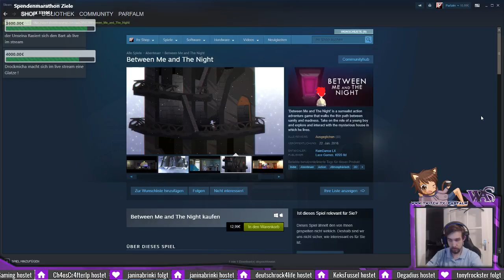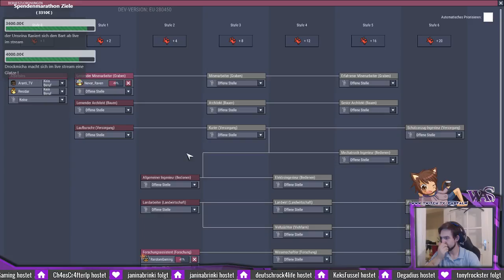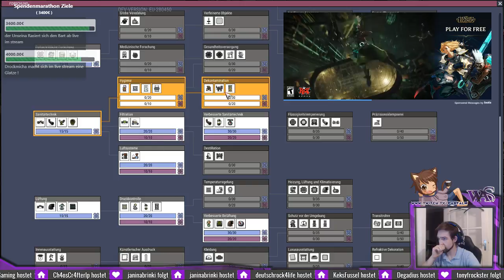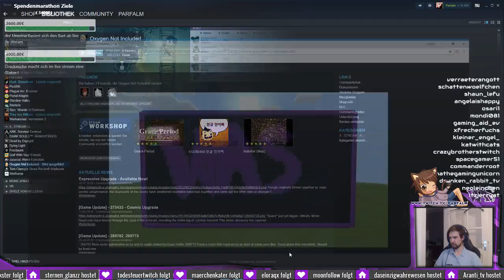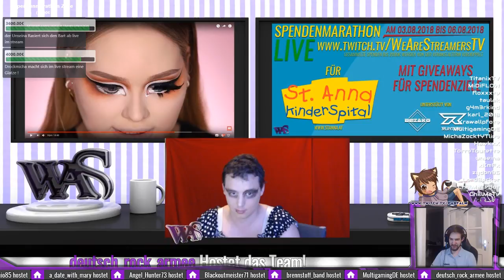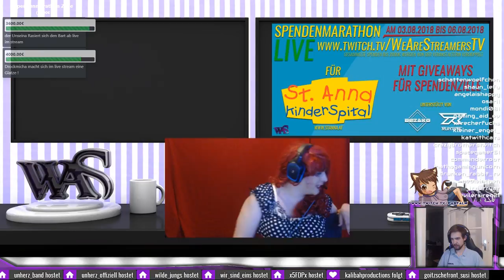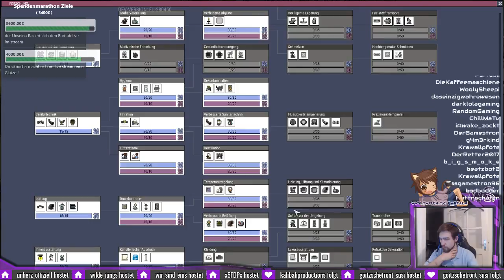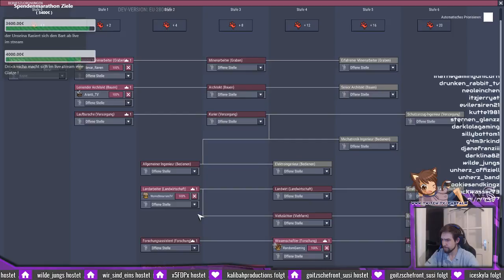Spendenmarathon vom 03.08.2018 bis 06.08.2018 St. Anna Kinder Spital Part25